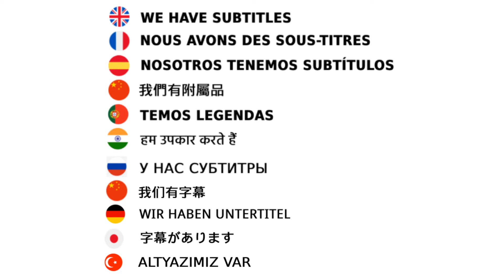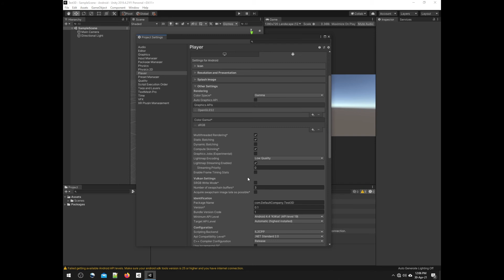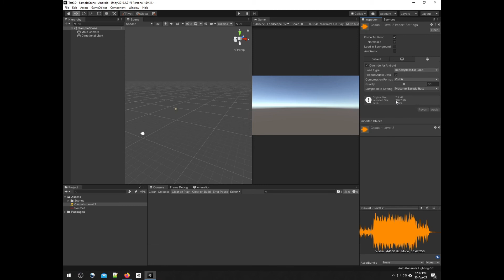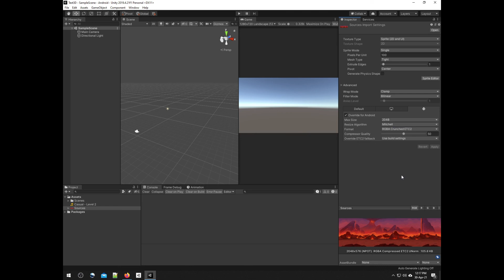Reduce Android Build Size in Unity 2021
In this video i show how to reduce at minimum size our Android build size in Unity. Just changing a few settings in the Editor we go from 16.8 MB to just 6.17 MB. I also show how to import the audio files and images correctly to reduce their size at more than 80% of their original size without lose too much quality.